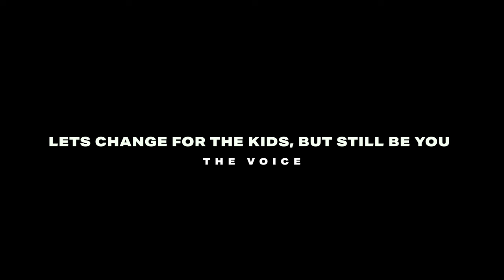Lil Durk brings young fan on stage for All My Life performance (Newark, New Jersey)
In this video we recap @LilDurk   bringing a young fan on stage to perform "All Of My Life" with him off of his most recent album Almost Healed.  "Sorry For The Drought" tour starts July 28th!

Gear Used:
Sony A7SIII
Sigma Art 24mm 1.4
Sigma Art 85mm 1.4
Metabones Canon EF to Sony
External Mic
Memory Cards -
Hard Drive for Editing
Camera Bag

Lil Durk - No Auto Durk (NEW SNIPPET 2022)

 joe moore productions music videos